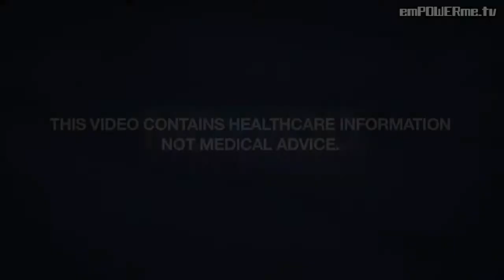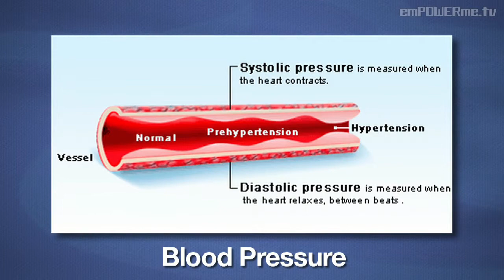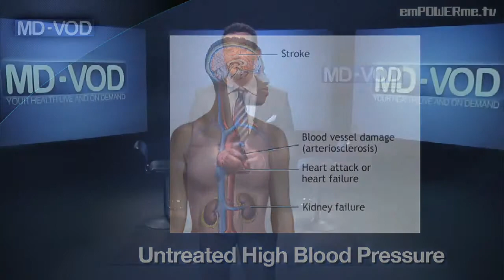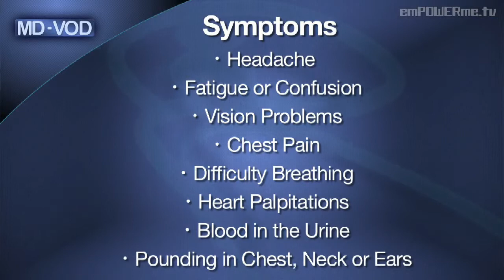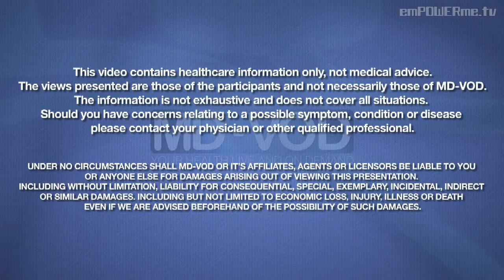High Blood Pressure with Dr. Robert Waldman : MD-VOD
Today on MD-VOD, Dr. John Kennedy is joined by nephrologist, Dr. Robert Waldman to discuss high blood pressure.

Together they examine the cause of the disease, who is at risk, the symptoms, how it's diagnosed and available medications, treatments and therapies. They discuss the consequences and the realities of living with high blood pressure, including insurance coverage and related costs.